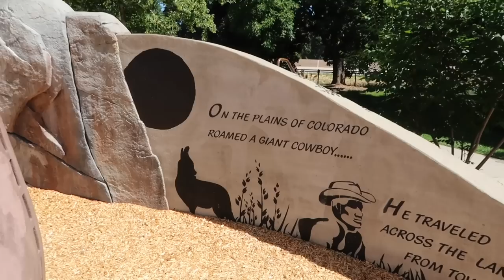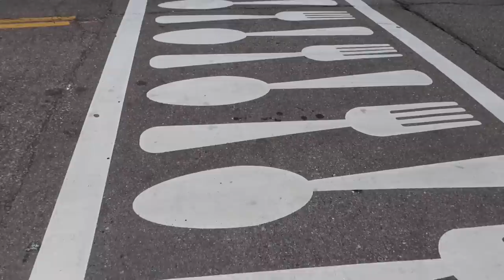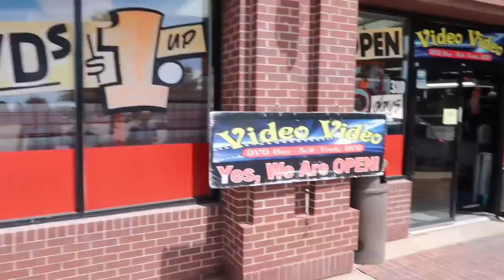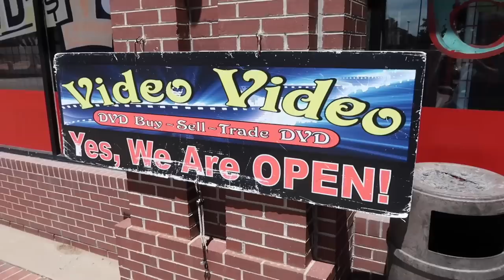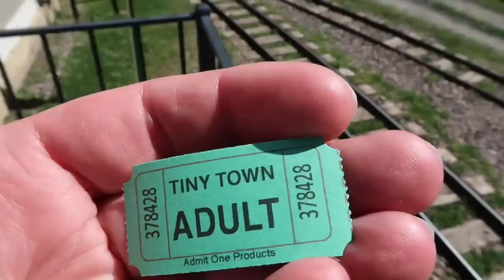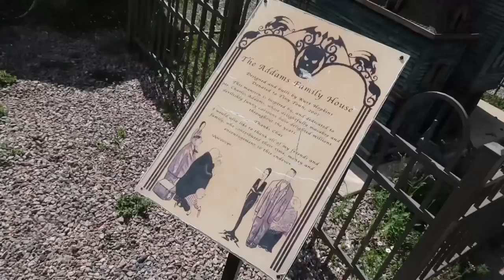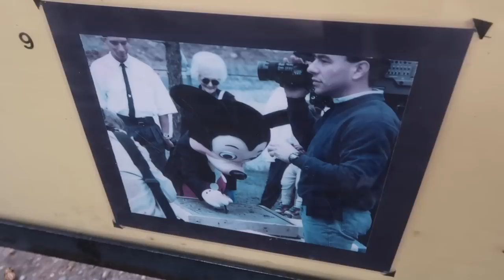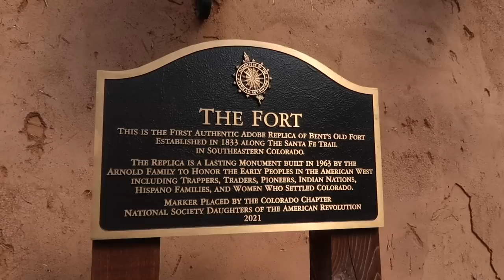An Unusual Day In Denver - Vintage Video Store Shopping / Tiny Town Railway / Red Rocks & Much More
Denver Colorado Summer 2023